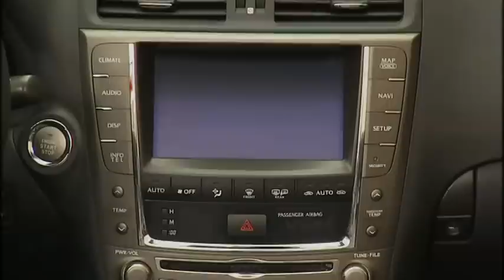Lexus IS 250 C